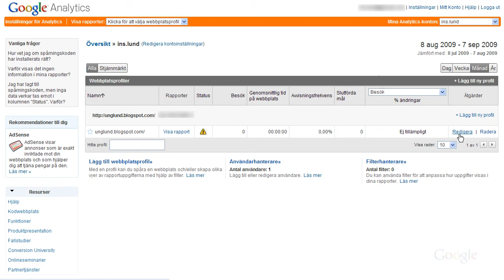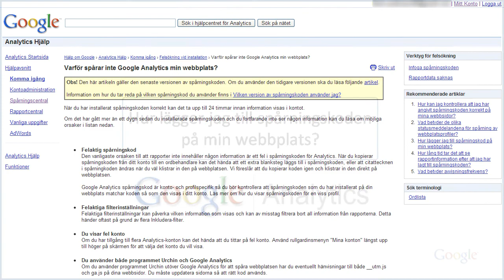Hur lägger jag till spårningskoden på min webbplats?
I den här filmen visar vi var du finner Analytics spårningkod och hur du lägger till den i din källkod.